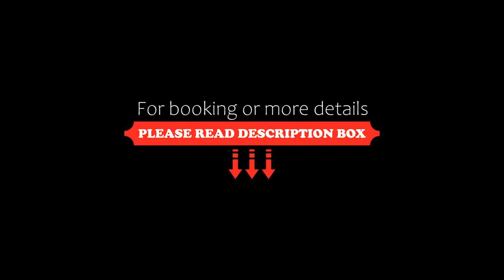Hotel Villa Monica, Prata di Pordenone, Italy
About Property:
You're eligible for a Genius discount at Hotel Villa Monica! To save at this property, all you have to do is sign in.
In a quiet area, Villa Monica is a 10-minute drive from Pordenone Trade Fair and a 15-minute drive from Pordenone's medieval city centre. It has an on-site restaurant and a conference centre.
Villa Monica offers functional rooms with air conditioning, a work desk and a private bathroom. Wi-Fi access is available throughout the hotel.
The restaurant serves fish...
Property Type: Hotel
Address: Via De Carli 26, 33080 Prata di Pordenone, Italy
Searching For
1. Hotel Villa Monica - Prata di Pordenone - Italy
2. Hotel Villa Monica - Prata di Pordenone - Italy Address
3. Hotel Villa Monica - Prata di Pordenone - Italy Rooms
4. Hotel Villa Monica - Prata di Pordenone - Italy Amenities
5. Hotel Villa Monica - Prata di Pordenone - Italy Offers and Deals
Audio Credit:
Track Title: Reasons To Hope
Artist: Reed Mathis